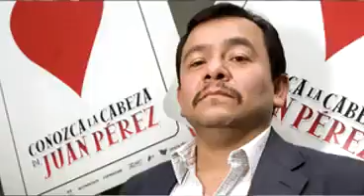Silverio Palacios actor destacados de la industria cinematográfica de América Latina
Nuestros amigos de la Revista Polifónica nos comparte este gran material "El esfuerzo y la perseverancia convirtieron al colimense Silverio Palacios en uno de los actores más destacados de la industria cinematográfica de América Latina. Acompáñanos a conocer cómo inició su trayectoria artística en Colima. RevistaPolifónica "